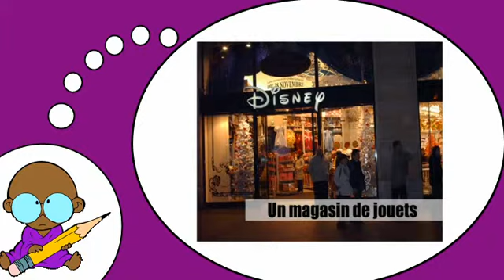Französisch Kurse = Ich studierte Französisch = Die Geschäfte # 5